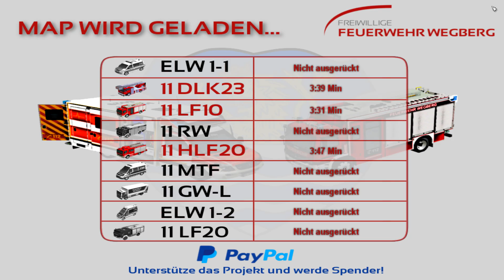Unklare Rauchmeldung//Wegberg Mod EM 4//60fps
Emergency 4 kaufen: